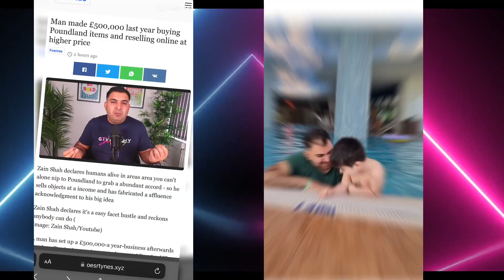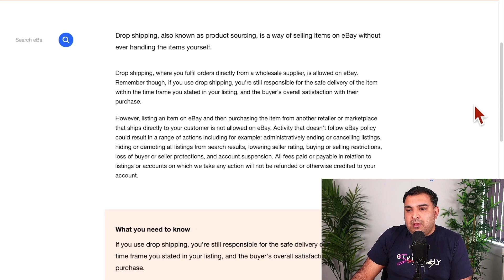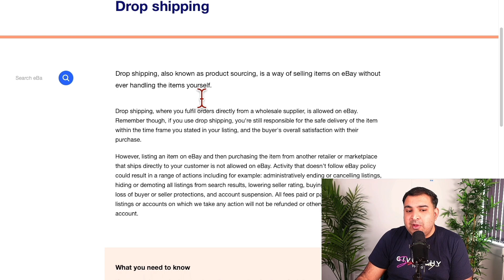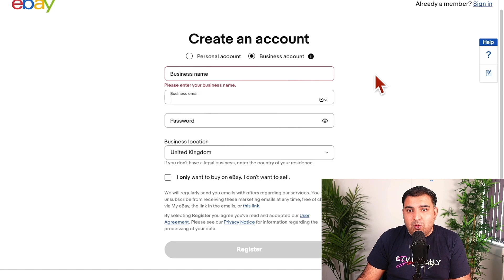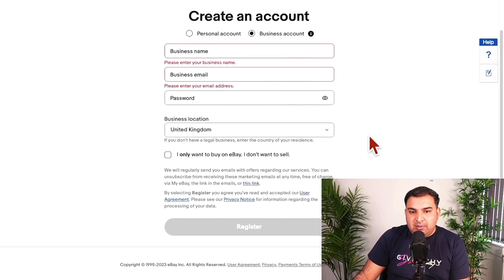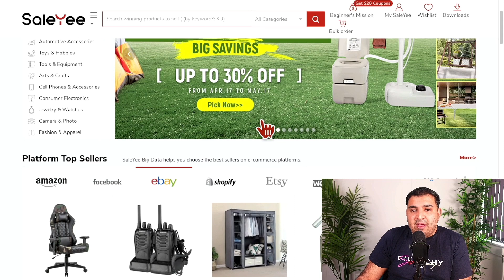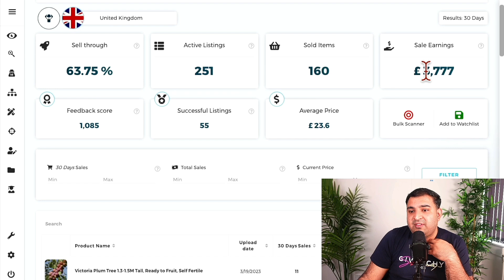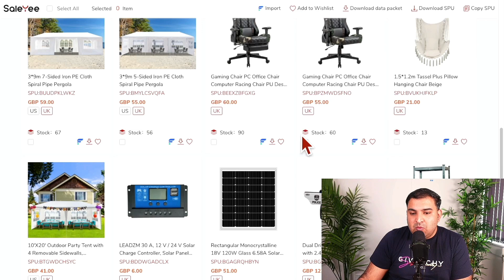Start dropshipping on eBay for Free 2024 (No Paid Tools)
How to Start Dropshipping on eBay, This is Step by step Guide, I won't be using any paid Tools.

👨‍💻Tools I use in my Business👇
🏭Company Registration, Tax & Accounting (£12 Only)👇
🧭 Amazon to eBay DropShipping  (2 Tools)👇
👨‍💻Dilato (Semi Automatic)👇